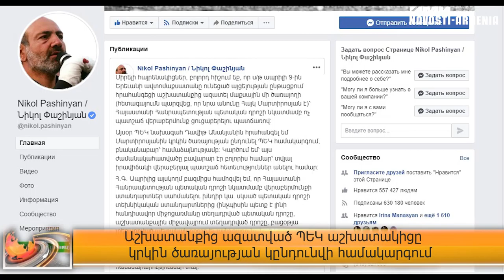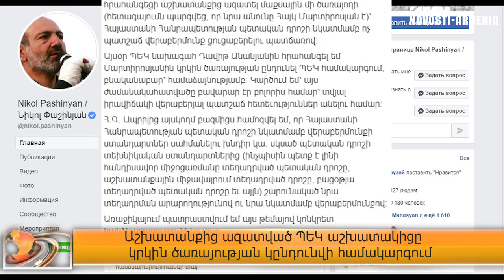Աշխատանքից ազատված ՊԵԿ աշխատակիցը կրկին ծառայության կընդունվի համակարգում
Վարչապետի կարգադրությամբ, ՀՀ պետական դրոշի նկատմամբ ոչ պատշաճ վերաբերմունք ցուցաբերելու պատճառով աշխատանքից ազատված ՊԵԿ աշխատակիցը կրկին ծառայության կընդունվի ՊԵԿ համակարգում: Այս մասին վարչապետը գրել է իր Facebook–ում։